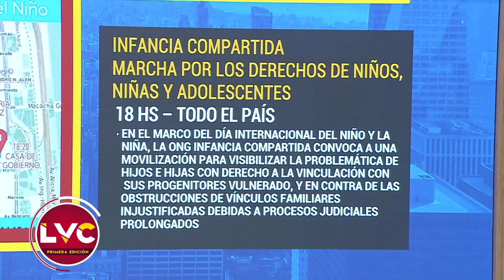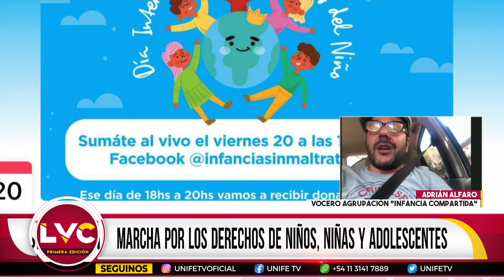LVC1 - "Infancia compartida" convocó una marcha por los derechos de niños y adolescentes